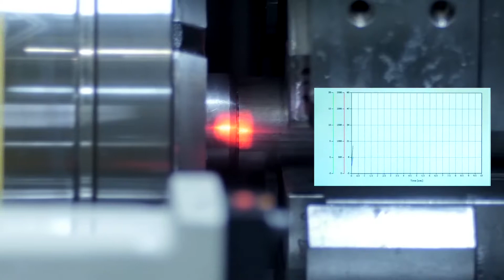CNC 8DF - Friction Welding Machine for Shock absorber